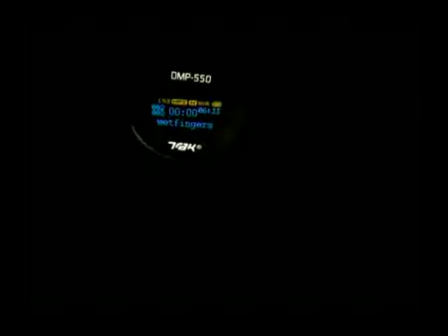WET FINGERS feat.NORBI - Kobiety 2007 uncensored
The nu clip of Wet Fingers.Check this out!